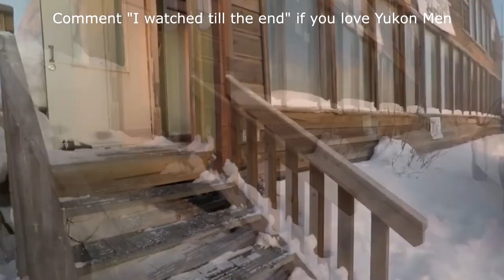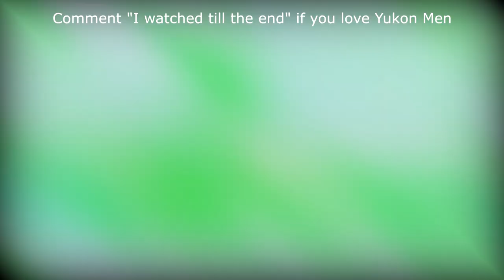Where are those from “Yukon Men” today?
Although there are many shows out there with survival concepts, what really set “Yukon Men” apart from those is its simplicity, genuineness, and lack of that exaggerated drama which usually characterizes reality TV.

We'll try to answer to questions below in this video:
What is Yukon Men?
Who is Yukon Men cast?
What happened to Yukon Men?
Who is Yukon Men judges?
Is Yukon Men canceled?
Where was Yukon Men filmed?
Who is Yukon Men host?